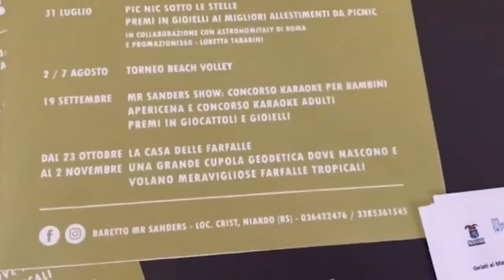A NIARDO OCCHI RIVOLTI AL CIELO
Sabato 31 luglio al Centro Sportivo Mr Sanders in località Crist a Niardo occhi puntati verso il cielo: in programma una serata in compagnia di astronomi con tanto di pic-nic sotto le stelle.